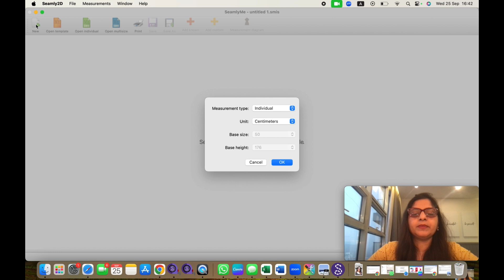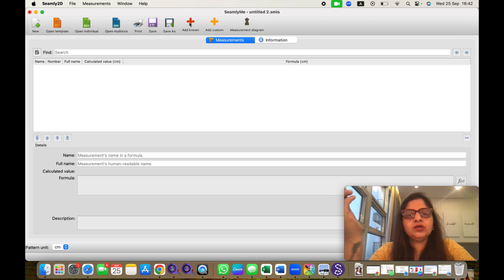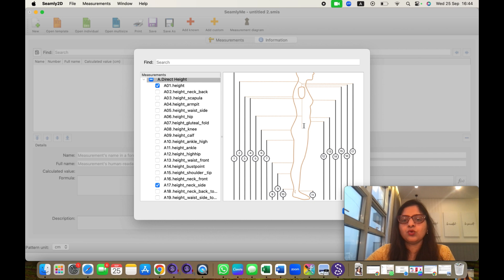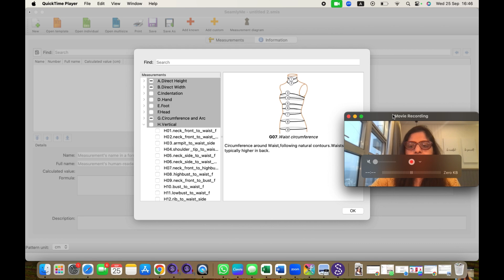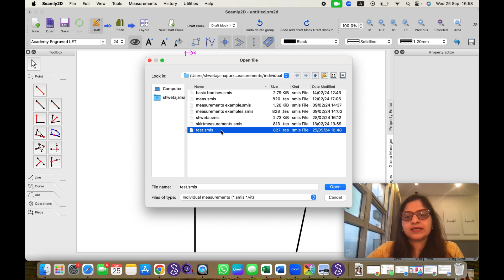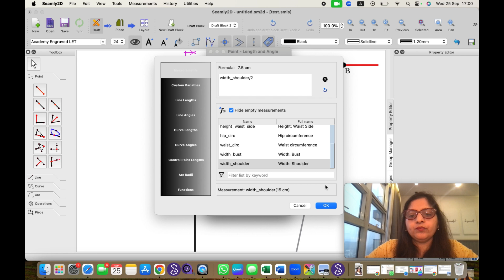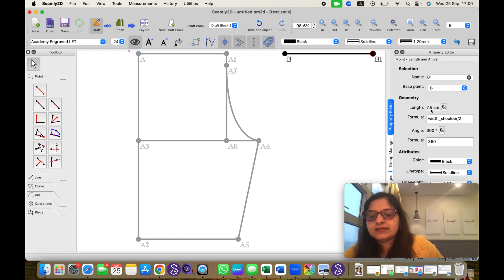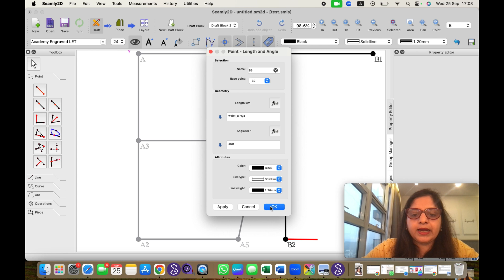Seamly 2D Made Simple: Beginner’s Walkthrough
In this seventh video, I'll guide you to insert measurements in Seamly 2D with the help of Seamly Me. Seamly 2D is a powerful and free pattern-making software. Whether you're a beginner or a seasoned designer, this walkthrough will help you get started with creating custom patterns  with the help of software from scratch.

At Silhouette Sutra we discuss all about Fashion , fashion patterns & fashion Styling .

I am a  fashion designer and entrepreneur with over two decades of experience in the industry. As a coach in the fashion domain, I bring a wealth of knowledge and practical insights to guide and inspire aspiring designers. With a rich background in both design and business, I am dedicated to nurturing talent and empowering them.